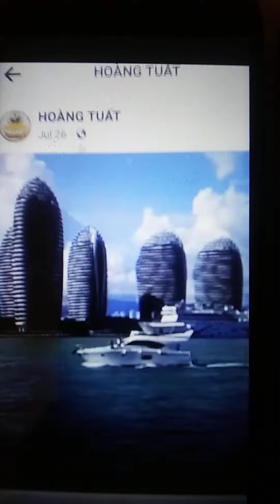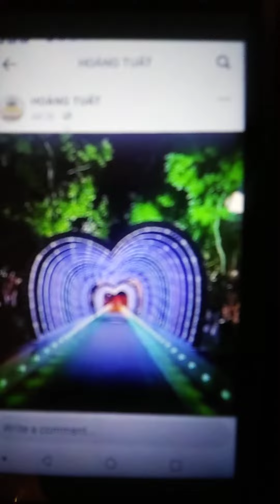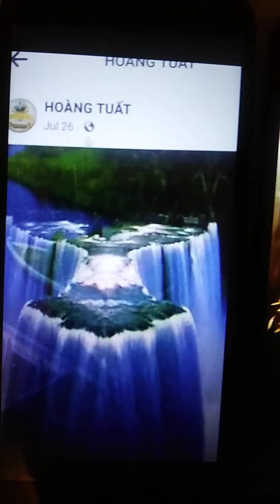Le bong/Anh Bang/hat trinh bay /Peter vu Truong